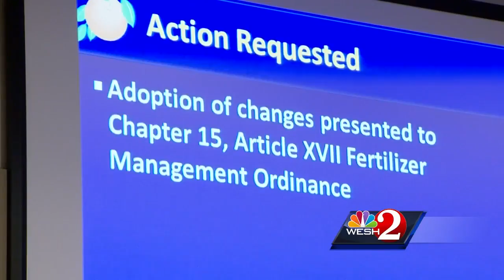Orange County debates fertalizer usage during rainy season